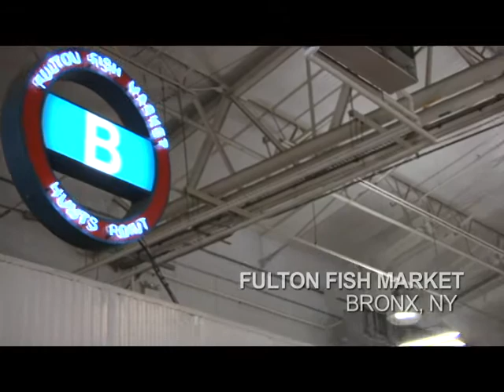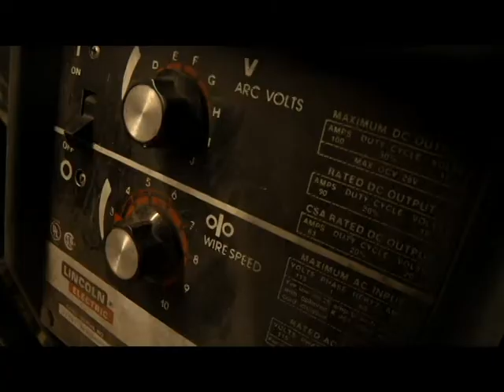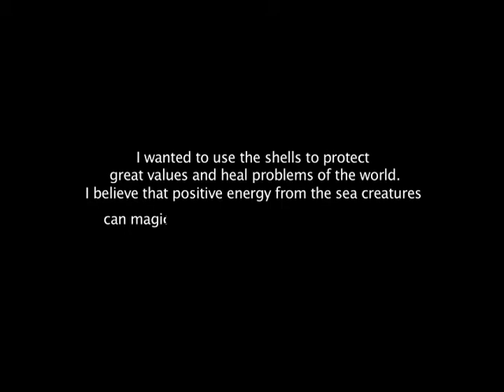Ciel_crab_Apr_7.avi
Jourdain Jongwon Lee - Crab shell art